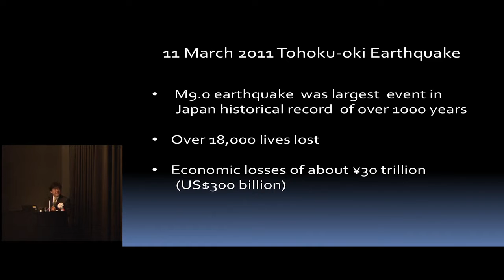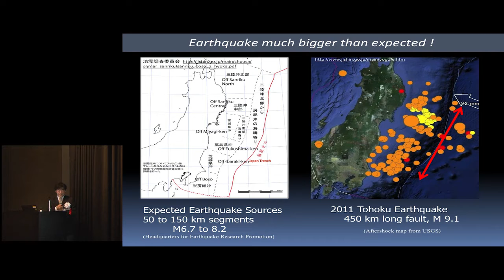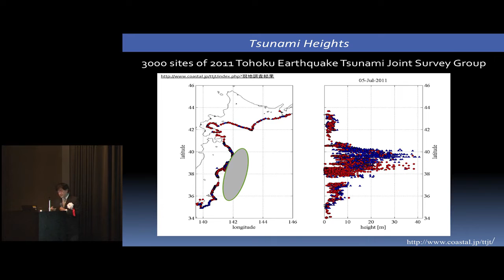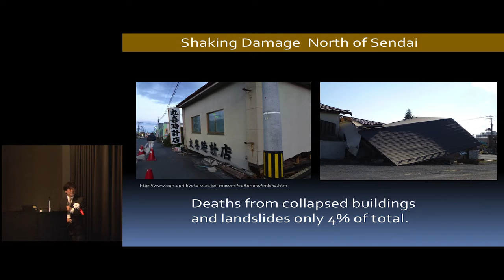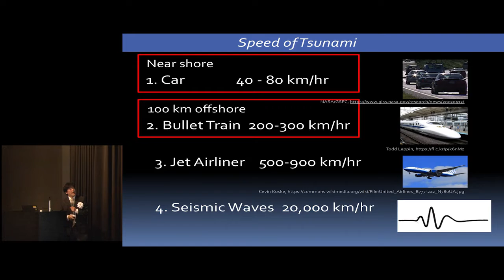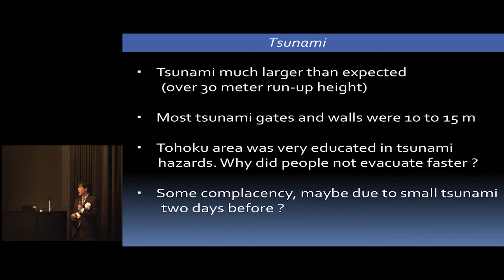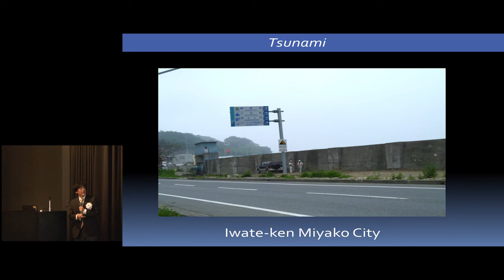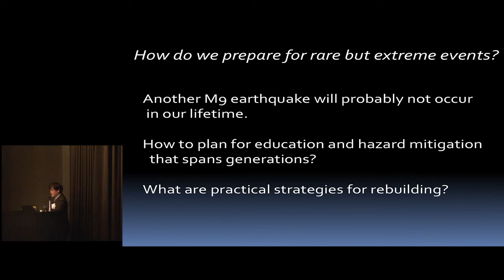Kyoto Univ. 5th International Symposium on Human Survivability, 6. FUTURE Session: Presentation 2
Kyoto University, Fifth International Symposium on Human Survivability
“Disasters and Human Survivability: Enhancing Resilience to Risks Threatening the Future of Humanity”

21 November 2016, Kyoto, Japan

1. FUTURE Session “What lies ahead? The risks of extreme disasters (high-impact, low-probability events) in the future”
Presentation 2 “The 2011 Tohoku Earthquake and Tsunami: An Unexpected Disaster”
Prof. James Mori (Disaster Prevention Research Institute (DPRI), Kyoto University)

第５回国際シンポジウム
2016年11月21〜22日
京都大学大学院総合生存学館 思修館